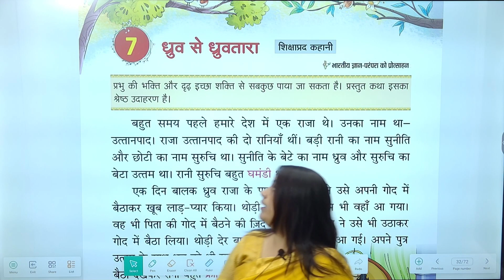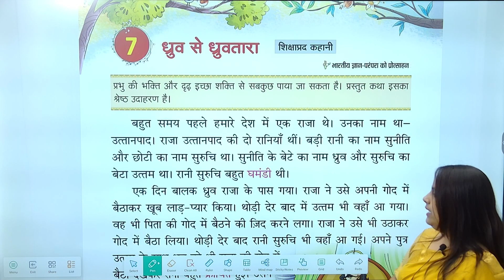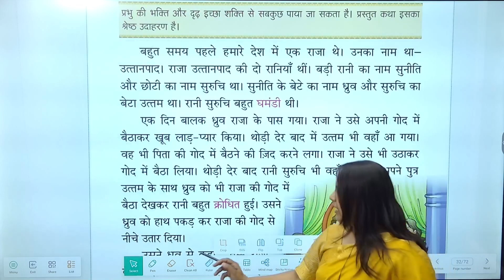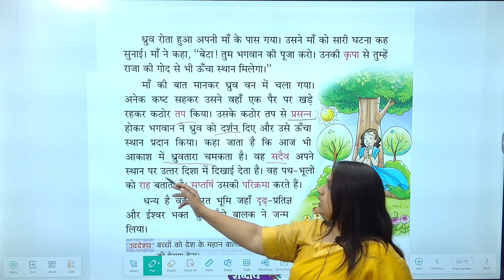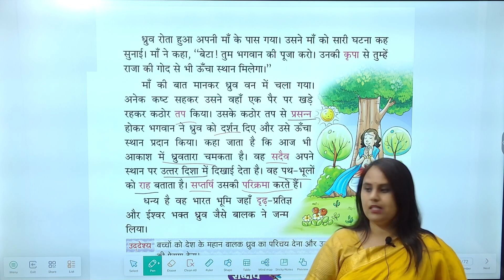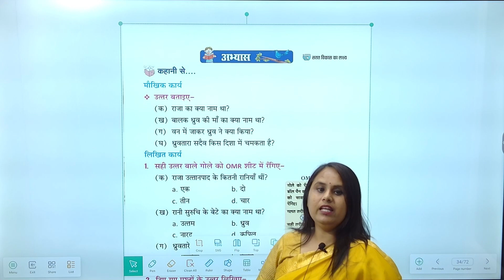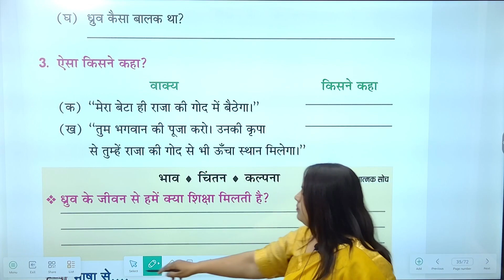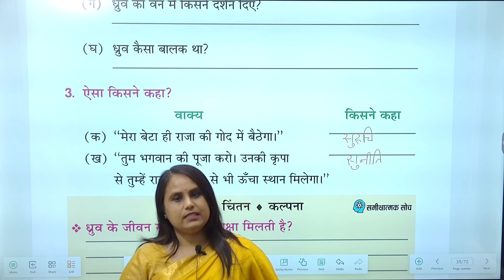Chapter 7 - ध्रुव से ध्रुवतारा | Hindi Class 1